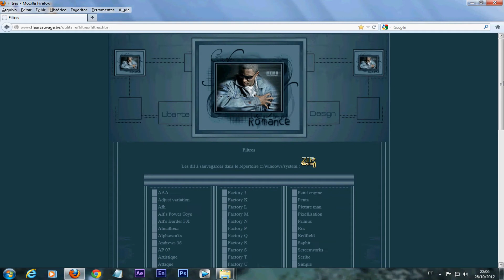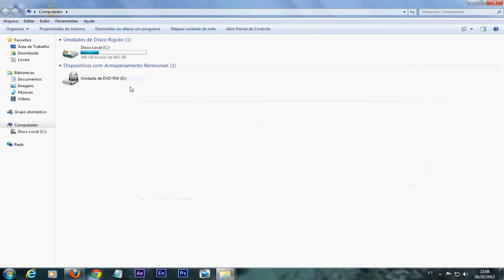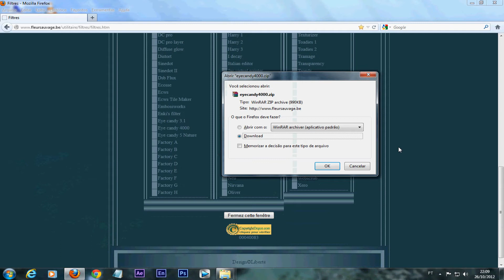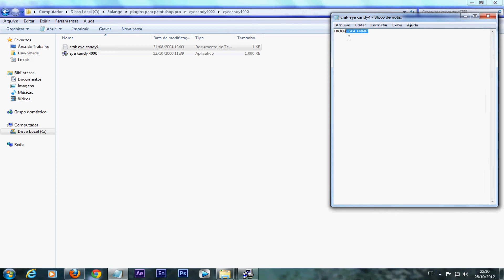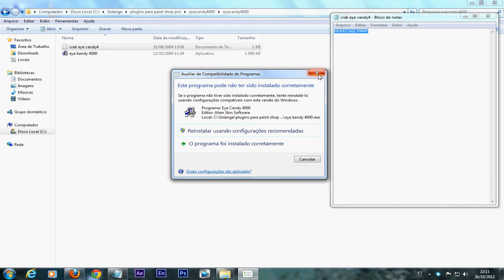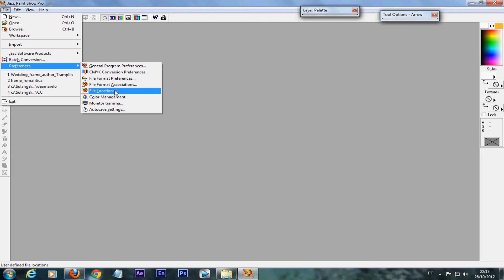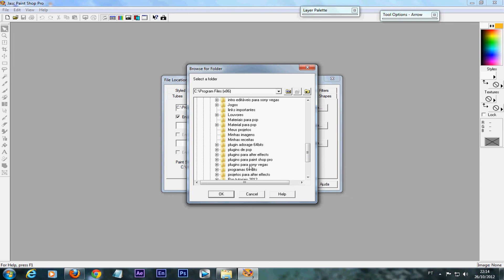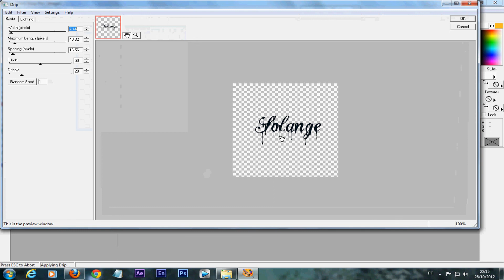Instalando plugins no paint shop pro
Vídeo aula ensinando como baixar e instalar plugins no paint shop pro,a pedido de Maria Irene.Link para baixar o plugin eye cand 4000 e outros abaixo.Obrigada a todos e até a próxima se Deus quiser.
O site de plugins q citei no vídeo já não existe mais,infelizmente.Estou deixando aqui o link de um outro tb muito bom com vários plugins para download.É só extrair os plugins na pasta plugins do PSP .

Video lesson on how to download and install plugins in paint shop pro. At the request of Maria Irene. Link to download the plugin eye cand 400 and above others. Thank you all and until next time, God willing. Kisses!